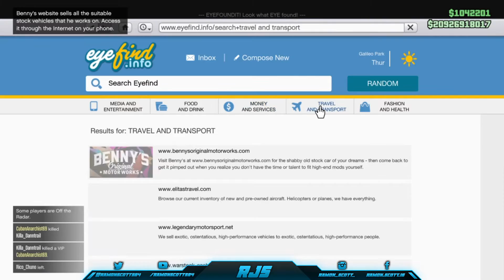GTA 5: Sultan RS Customization ( Last Recovery Explained ) GTA 5 ONLINE GAMEPLAY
Can We Reach 15 Likes?? If So, That Would be Crazy!

Feel Free To Add Me:
PSN ID: ramonscott384 or glitchedstrategy
Friends Channels:
►Music in the vid: Disfigure-Blank [No Copy Right Sounds]
More videos coming soon…
Ramon Jason Scott
RJS